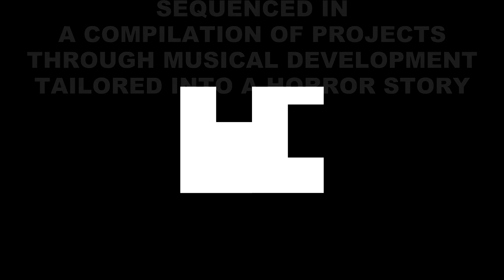TSP – Haunted House (Intro)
– TSP album "Haunted House" release date TBA; strange and playful scary but fun underground house of multiple genres

Duration: 1:00
Tempo: 128 BPM
Key: Cm
Genre: Horror, House
Concept by TSP
Music produced by TSP on October 01, 2017
Composed & arranged by TSP over 5:45 hours
Violin, viola, cello and double bass played and recorded by Philharmonia Orchestra
Edited, mixed & mastered by TSP over 15 minutes
Audio engineered by TSP for Studio BLC
Music video concept by TSP
Music video features shots from "TSP – Nine Lives" from the album "003. Haunted House"
Music video graphic design and special effects by TSP
Music video filmed by TSP in Summer 2015
Music video produced & edited by TSP over 10 hours
Finalized on October 31, 2017

A thriller story created through years of development in the genre of house music, the album depicts your journey through a haunted house and the horrors you face inside.